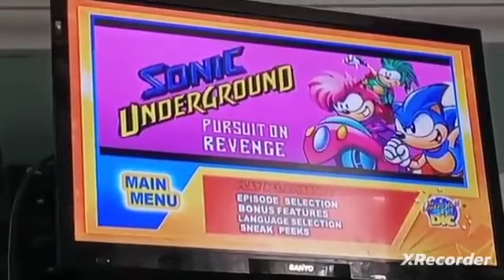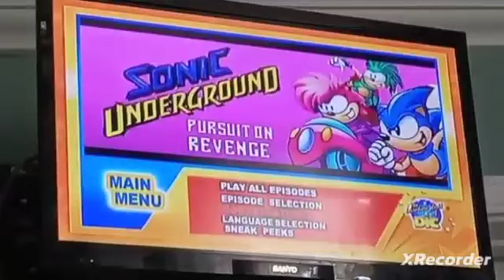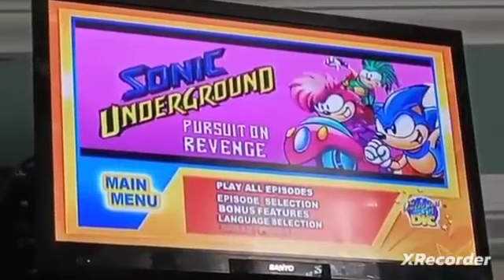Opening to Trenton Ultimatenation Prevenge